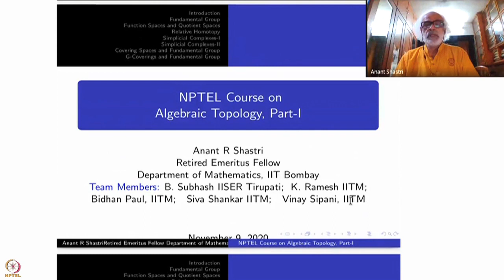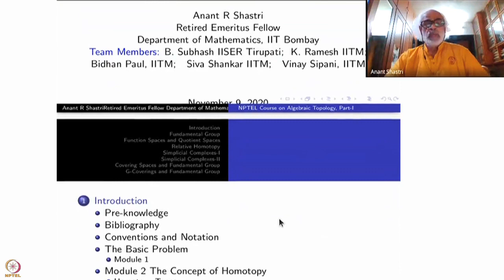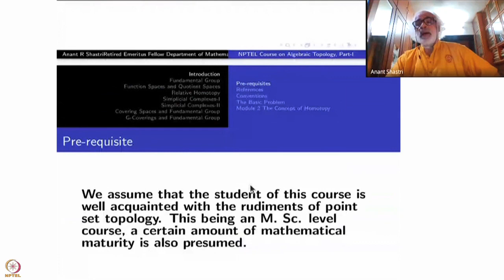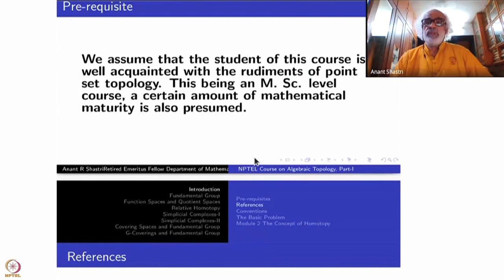Course Introduction - Introduction to Algebraic Topology (Part-I)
Course Introduction by Prof. Anant R. Shastri